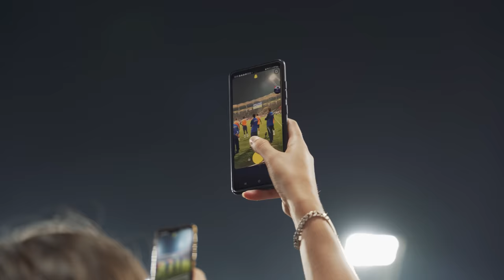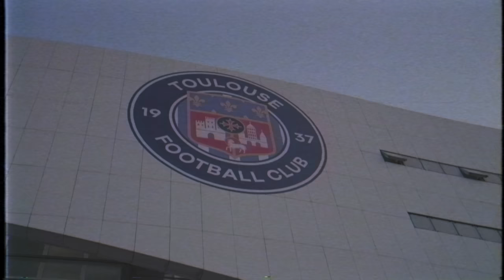Así se VIVE un PARTIDO del Toulouse FC desde DENTRO